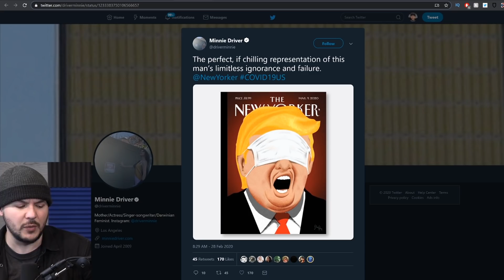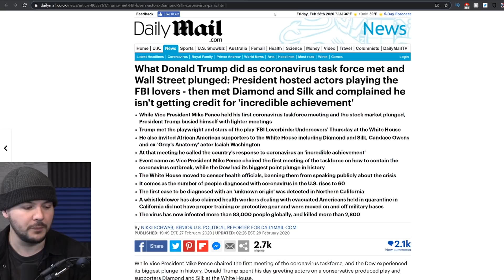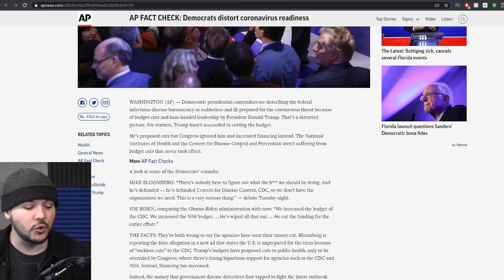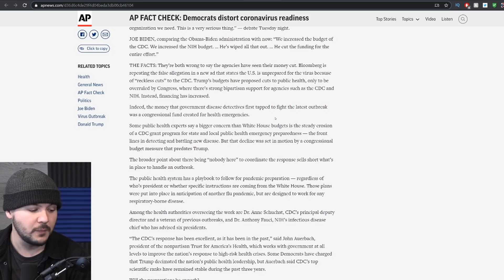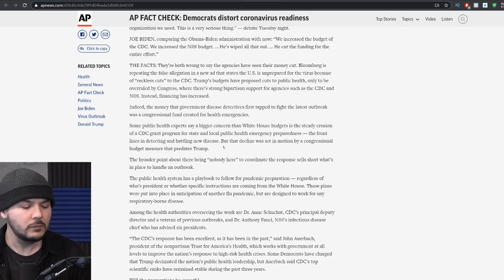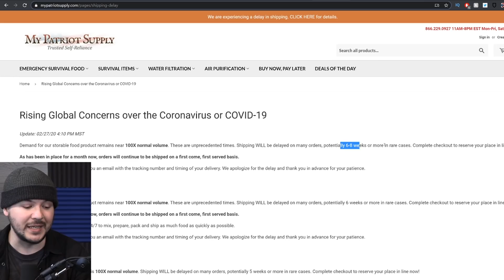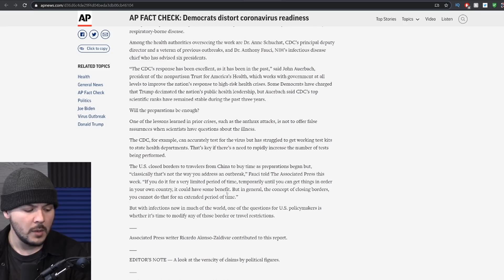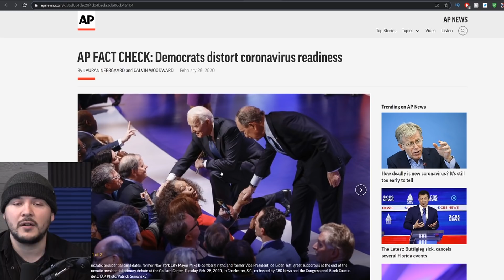Democrats EXPOSED Lying About Trump And Coronavirus For Political Points, Disgusting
Pick up your emergency food supply and SAVE 40% on food kits when you go

These kits include breakfasts, lunches, and dinners that last up to 25 years in storage. And they arrive fast to your door with Guaranteed 2-Day Delivery. (They're reporting a delay for many customers over high demand amid coronavirus fears)